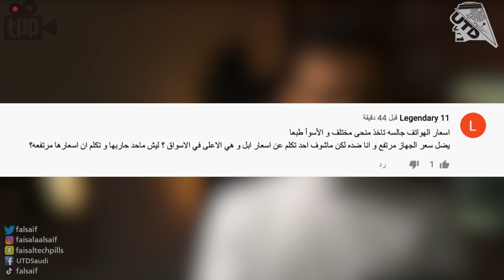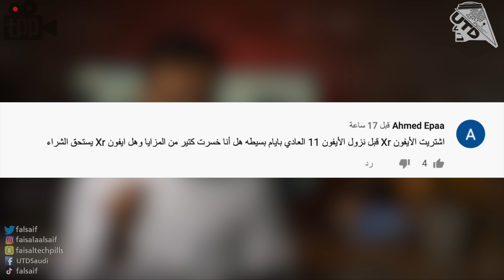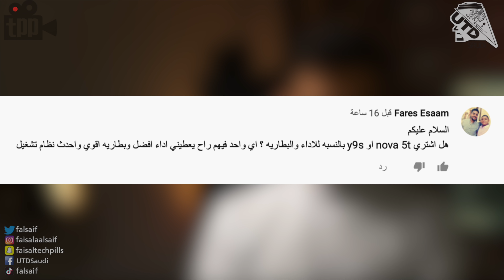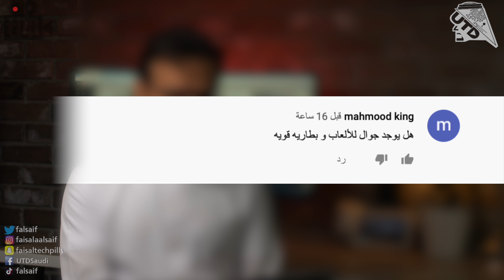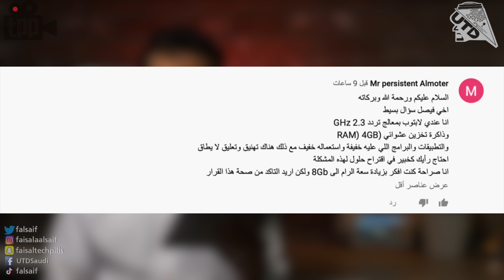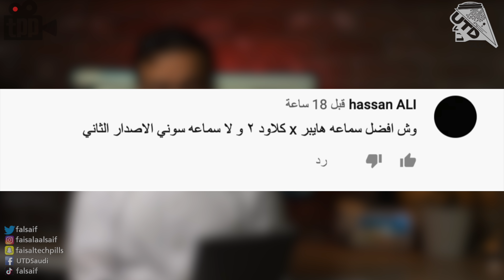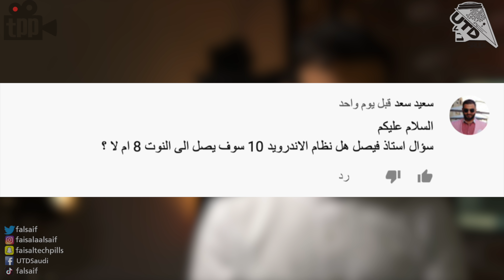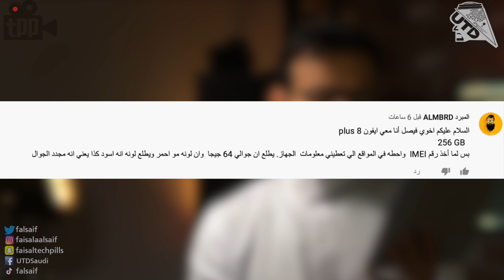ميت 30 برو ولا الجالاكسي نوت 10+؟ انسب جوال متوسط ؟ ايش اسوي اذا اللابتوب بطيء؟